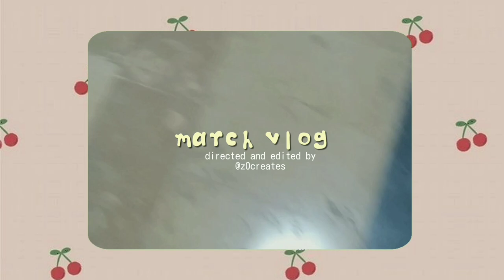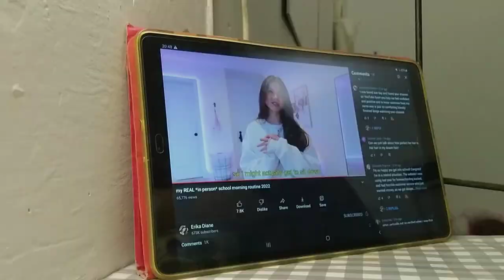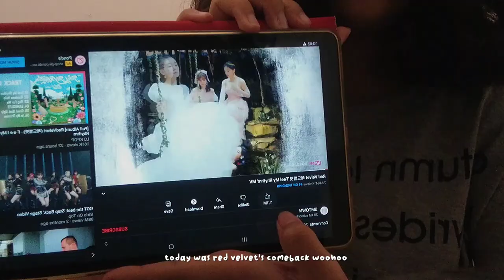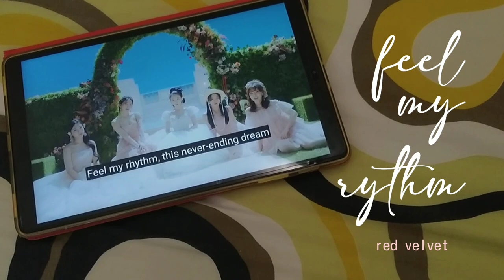VLOG 🌳 vlogging at school, Red Velvet MV reaction, chill days in my life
- weekly zo uploads !!
Life snippets of Zo from March !

 - info !!
name? zo!
editing apps? capcut, picsart, ibis paint x
collabs? closed (business collabs are OPEN)

- socials !!

- sub count !!

- the end -